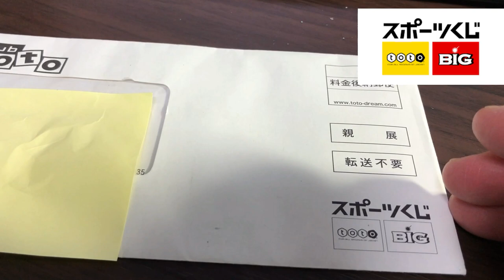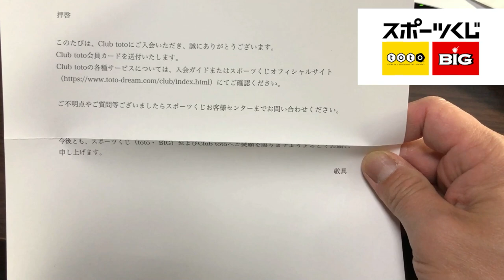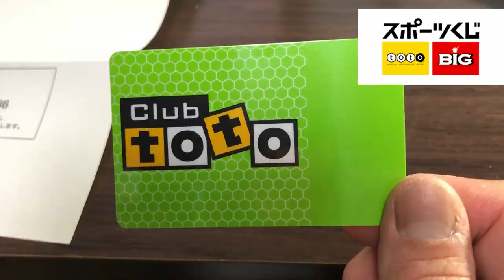MY SPORTS KUJI POINT CARD ARRIVED-toto/BIG Japanese sports Lottery